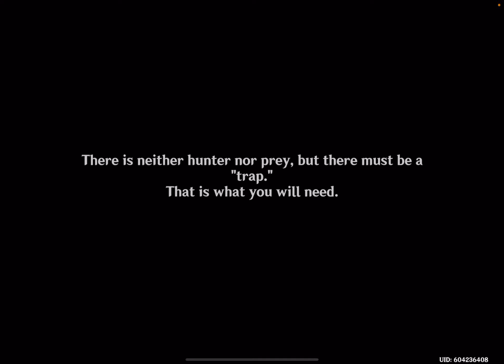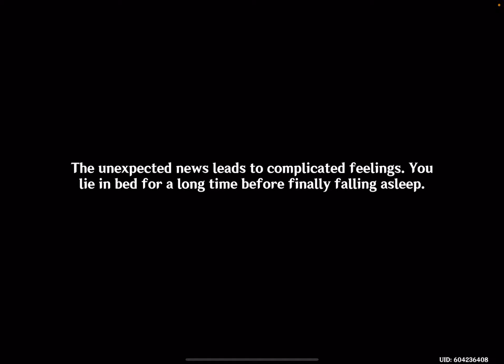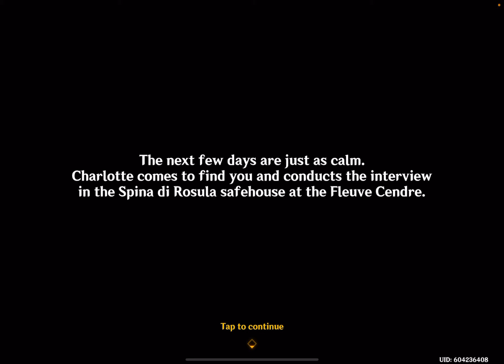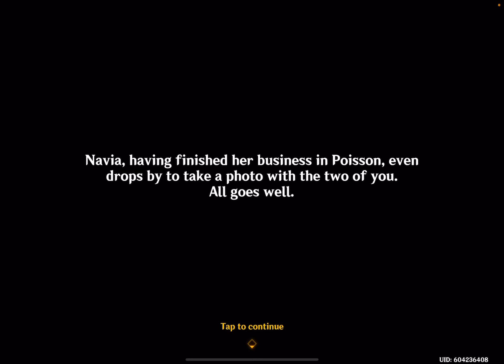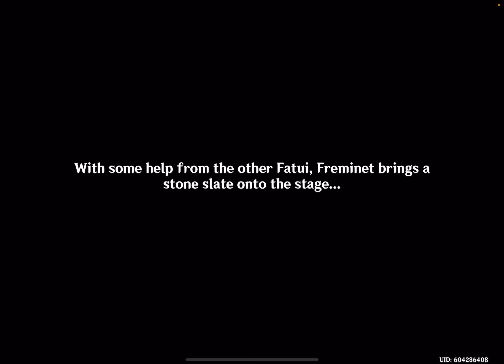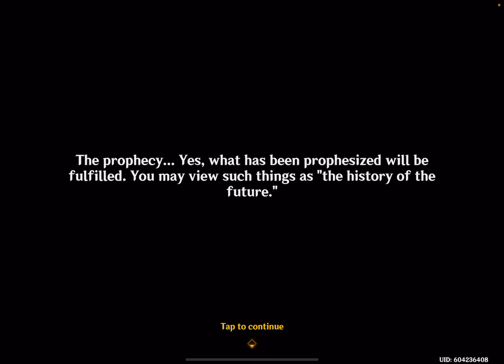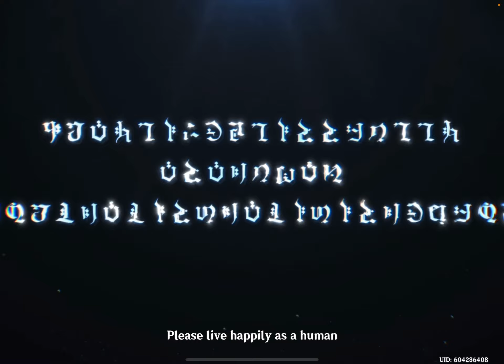Genshin Impact: Masquerade of the Guilty - Fontaine - Update 4.2 - Gameplay Walkthrough Part 1320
Archon Quest - Masquerade of the Guilty - Chapter IV: Act V